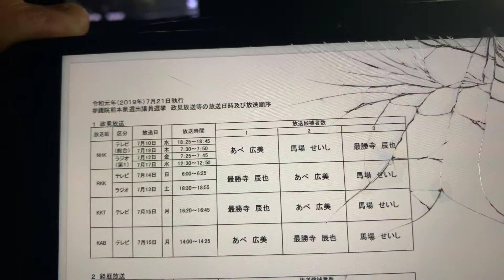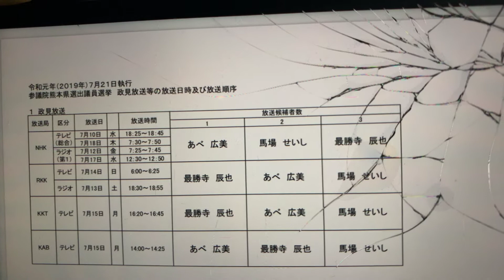取り急ぎ熊本政見放送の日程7月10日18:25〜